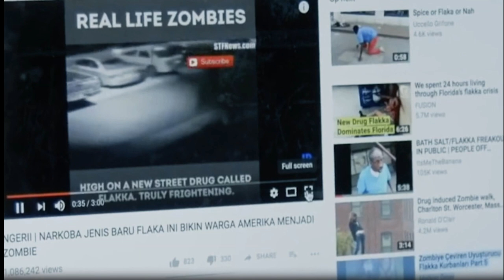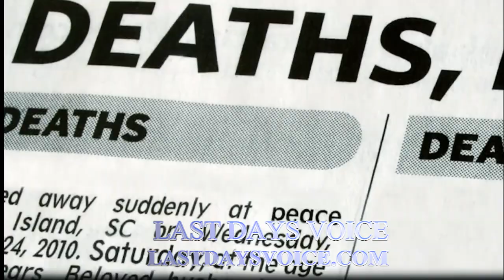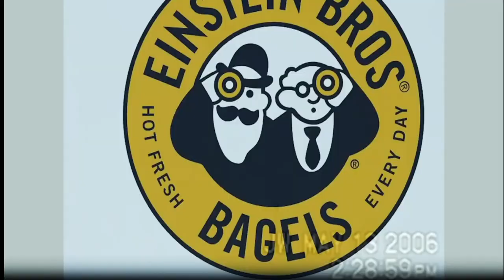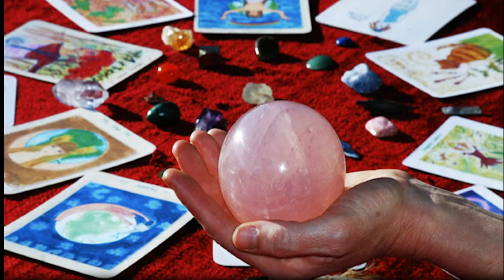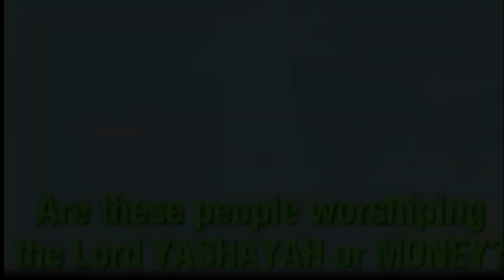Angels and demons in Heavenly Places - David Pawson Last Days Voice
Angels and Demons in Heavenly Places - Last Days Voice
Created and Produce by Evangelist Joseph Romero

Spiritual Authorities in High Places

What are the three heavens, as mentioned in the Bible?
In this video, we cover that very question and the importance of praying for our country and why we need to continue to pray to break down strongholds.

in a few weeks, the video section will be made public.